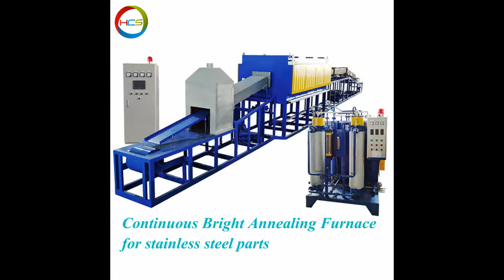Stainless Steel Pipes/ Pipe Fittings // Continuous Bright Annealing Furnace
📝 Introductions:
Bright annealing is the annealing of stainless steel pipes continuously in a controlled-atmosphere furnace. The advantages of bright annealed furnace are improved surface finish, reduced buffing costs, and improved corrosion resistance. In this way, can help you saving the steps of pickling.
1.Working temperature: from room temperature to 1150℃
2.Controlled atmosphere: hydrogen and nitrogen mixture gas
3.Heating method: electricity/ natural gas
4.Capacity: customized
5.Power consume: customized